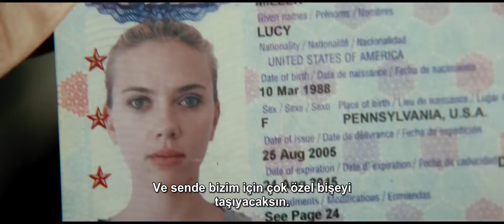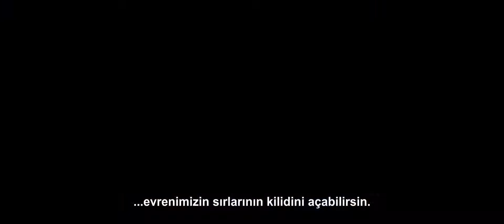Lucy Türkçe Fragman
Lucy filminin türkçe fragmanı. Film hakkında detaylı bilgiler için adresini ziyaret ediniz.